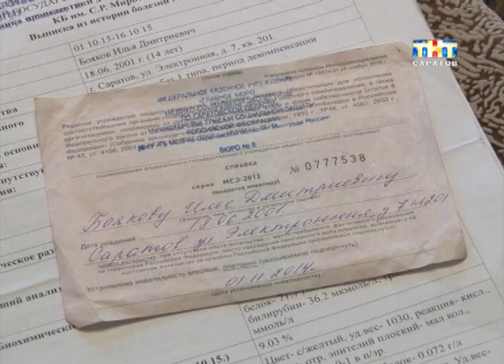Дети верят в чудо-2016. Илья Бояков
Чтобы вести нормальную жизнь, Илье Боякову нужны расходные материалы к инсулиновой помпе. На это требуется около 100 тысяч рублей. Приобрести препараты родители не могут. Государство деньги на эти цели не выделяет. Ваши сообщения на номер 5542 очень важны для этой семьи. Все подробности можно узнать на сайте Русфонда.